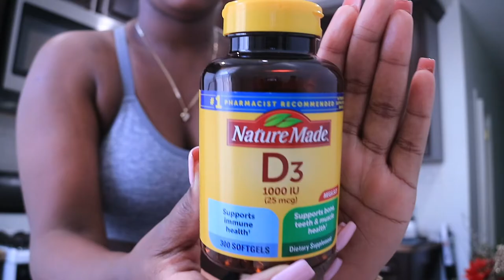HE HAS JUST BEEN TRIPPIN ABOUT IT NYCVLOG DITL | All Things Jadene 🇯🇲